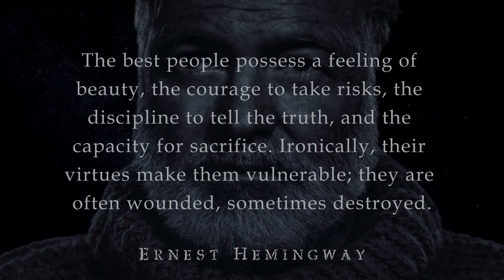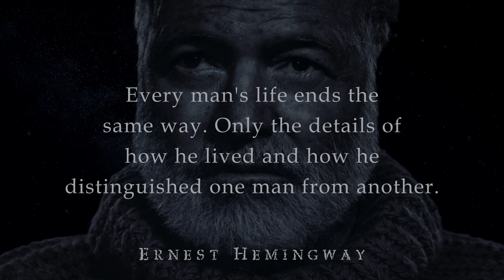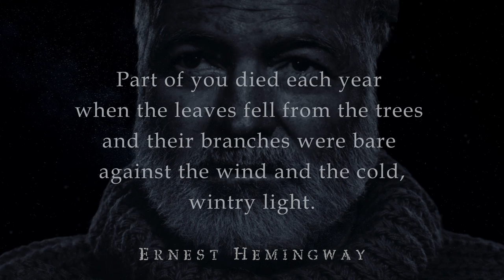Top Ernest Hemingway Quotes - The Best Quotes Ernest Hemingway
Ernest Hemingway quotes about life best, inspiring top most famous quotes for you.